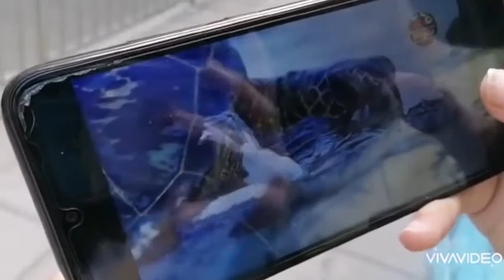savetheplanet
Hay personas que todavía tienen una venda en los ojos y creen que no existe el cambio climático.

IES Santa Brígida
Festival de Clipmetrajes de Manos Unidas